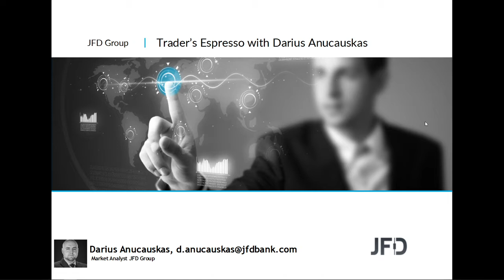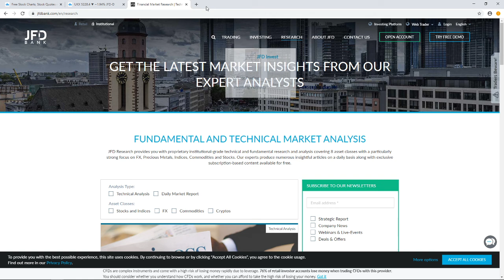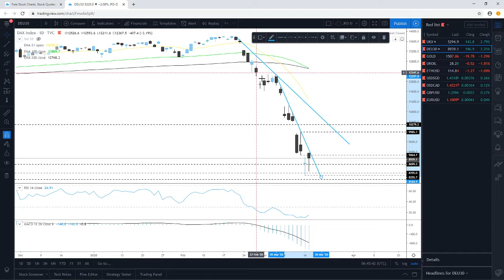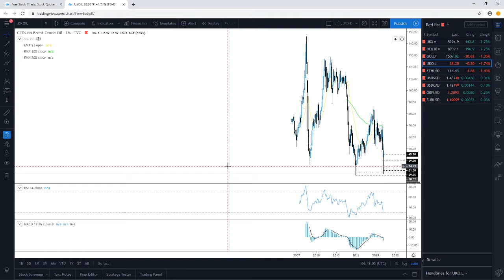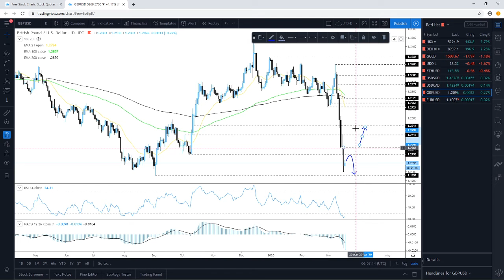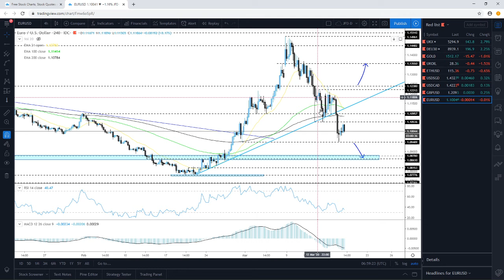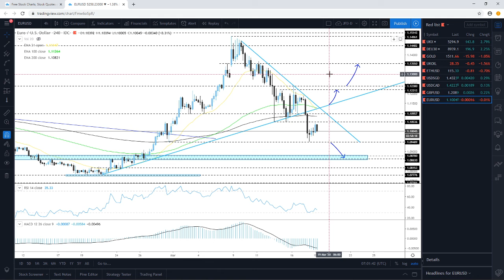Daily Technical Analysis - JFD Trader's Espresso - 18/03/2020 - Indices, Commodities, Cryptos and FX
Technical analysis of FTSE11, DAX, Gold, Brent Oil, Ethereum, USDSGD, USDCAD, GBPUSD, EURUSD with Darius Anucauskas.